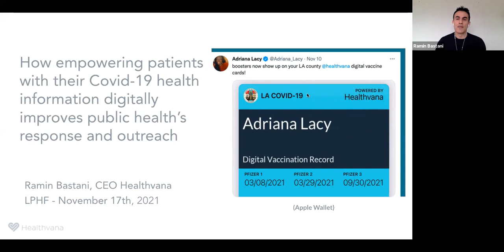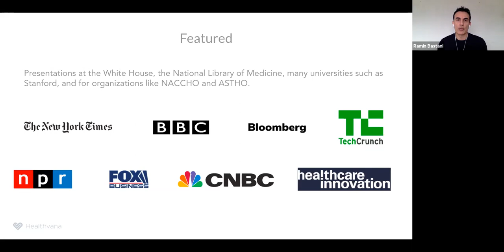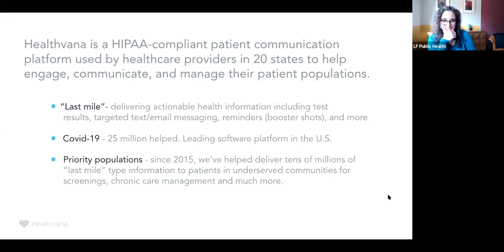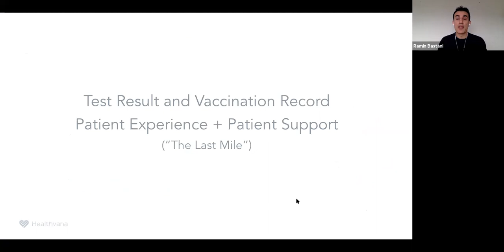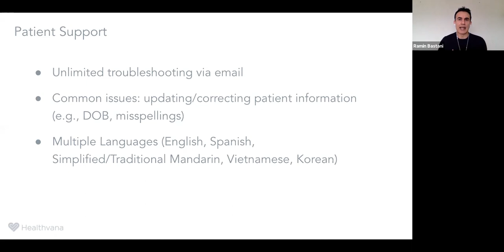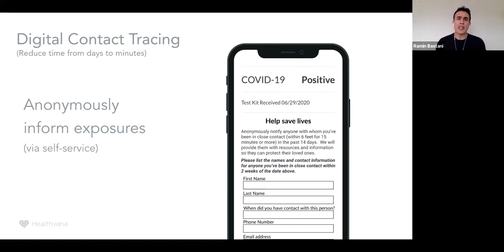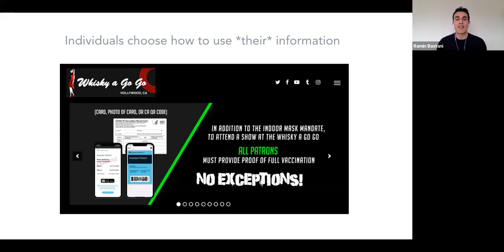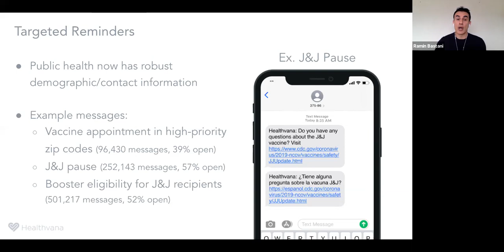Empowering patients with their digital COVID health information improves public health’s response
"How empowering patients with their digital COVID health information improves public health’s response and outreach"

Learn how Healthvana has helped public health departments provide patients with easy and secure mobile access to their health information to not only save valuable public health staff time, but to empower patients to take the next step in their health faster. Highlights include: layering digital contract tracing on positive Covid test results, mobile wallet vaccine record and test result access, multilingual patient support to improve data quality, and how bad data leads to bad communication.